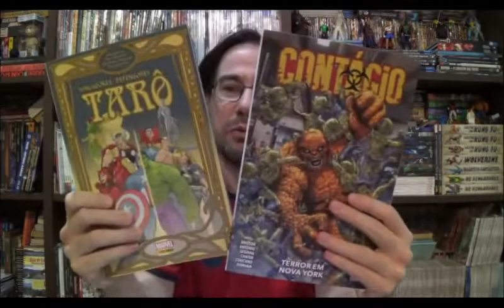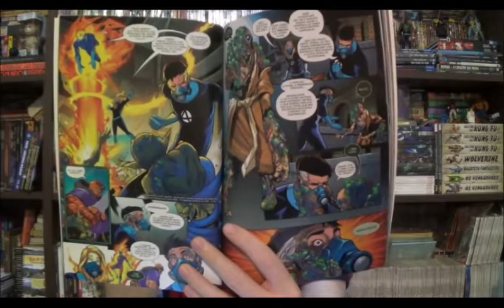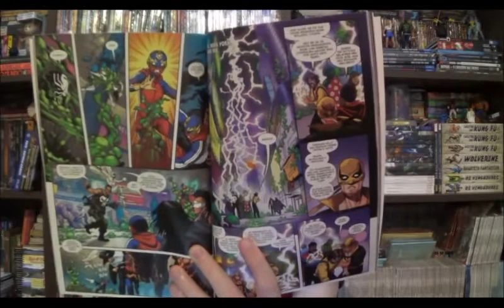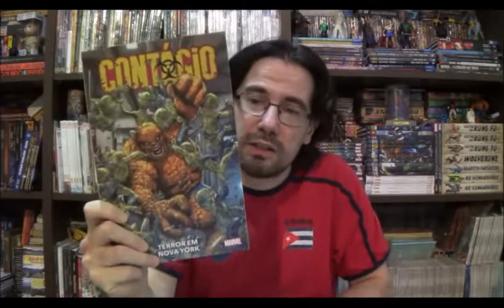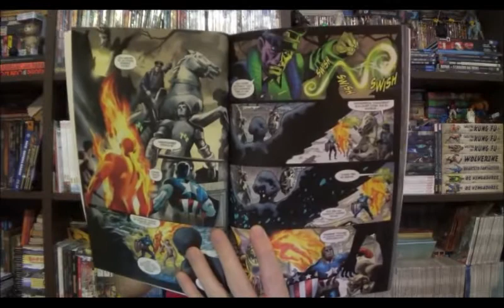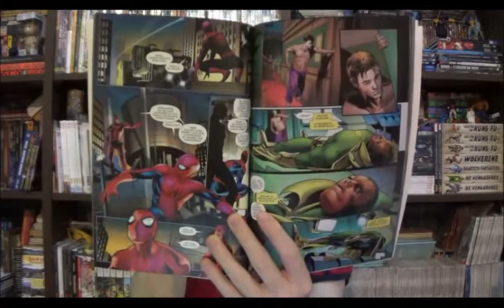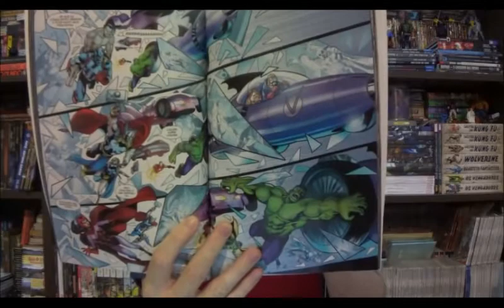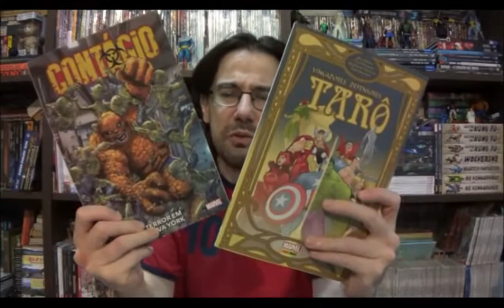Chapéu do Presto Especial - Contágio e Tarot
Bem-vindos a mais um Chapéu do Presto Especial e no episódio de hoje vamos conversar sobre dois encadernados com minisséries da Marvel: Contagio e Vingadores e Defensores: Tarô.

⚠ Link para compras na Amazon

Campinas - SP
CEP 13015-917